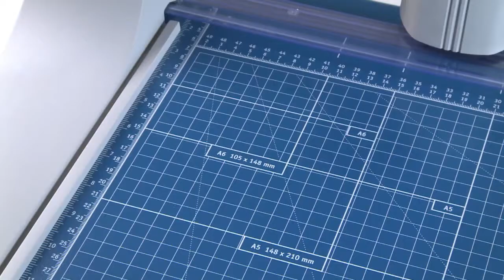Cizalla de rodillo 440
Cizallas de rodillo se utilizan cuando sea necesario realizar un corte largo y recto sobre un material (papel, lámina, papeles especiales, cartones blandos) de grosor elativamente pequeño. Especialmente apropiadas en estudios publicitarios y gráficos, en el ámbito preescolar, escolar y doméstico.